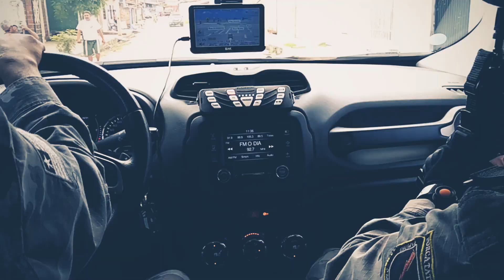Coordenação Geral de Operações da PMPI faz balanço parcial de janeiro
O Coronel Márcio (CGO) aponta dados tabulados da ação da Polícia Militar nos primeiros 20 dias do ano.